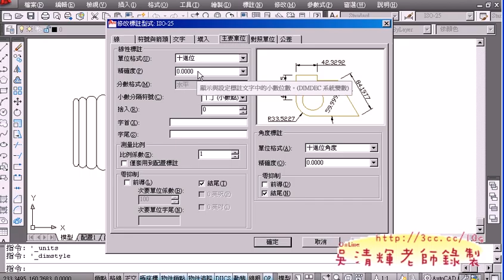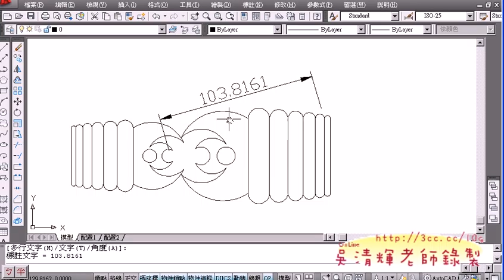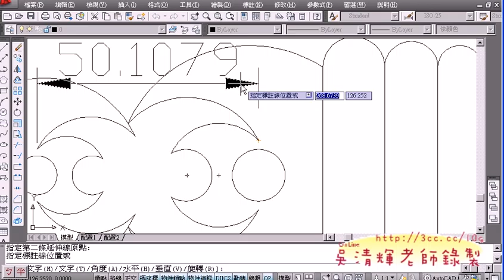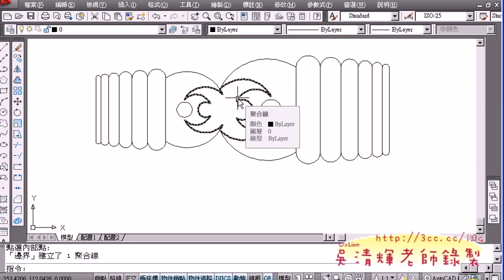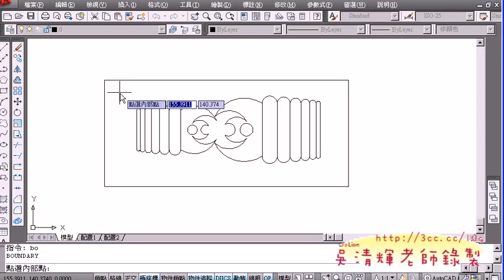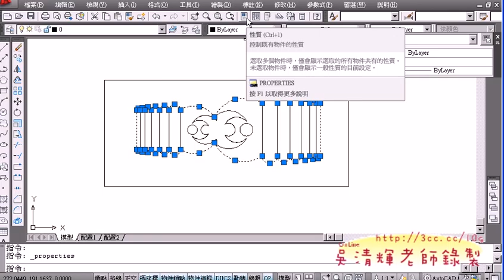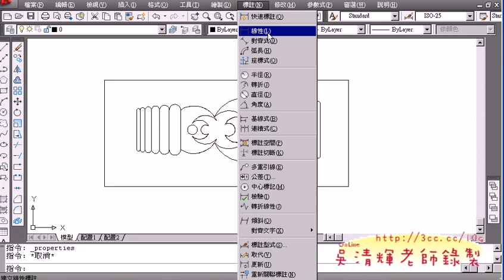42解說TQC101題求答案.avi